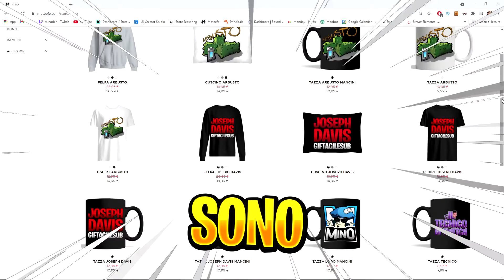TOUR della VILLA di MINO 🔻 RedCraft 3 #36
Trentaseiesimo episodio della RedCraft 3!

🔻 Vuoi ENTRARE nella REDCRAFT? Compila il MODULO 🔻

Gioca con noi nel server Multicore! ► mc.redcraft.it

Lunedì 🔻 Mniuzo
Martedì 🔻 MinoDeh
Mercoledì 🔻 Nappus
Giovedì 🔻 Celophy / Giocosporco
Venerdì 🔻 MrTele
Sabato 🔻 KaniMutra

⬇️ ATTREZZATURA E PROGRAMMI CHE USO PER I VIDEO ⬇️
▪️ Registrazione = Obs studio
▪️ Montaggio = Sony Vegas pro 17
▪️ Copertine = Photoshop